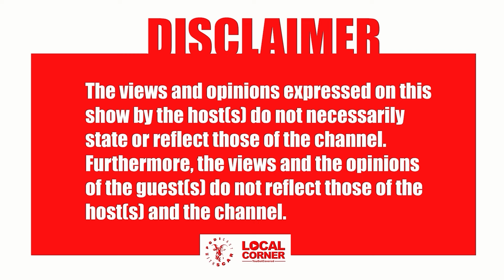PODICAST Ep 67-MINGO|Child star, Zezuru culture, Black Money Makers, Slizer, Depression, Jah Prayzah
🧑🏽 Host : Scar
Guest: MINGO TOUCH
Production Company By : Local Corner Multimedia
Content Producer :Scar
Line Producer : Abigail Muzenda
Location : Leos inn

 / podicastwiths.  .

 / localcornermu.  .

 / localcornerbw​​​​.  .

 / localcorner.  .

 / localcornerbw​​​​.  .

 / localcorner.  .